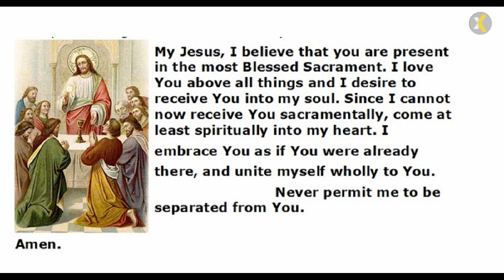2023 07 30 10 AM Mass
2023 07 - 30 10:00 AM Mass in Memory of James & Rosemary Cosgrift & Jim Park
PRESIDER:  Very Rev. William G. Coffas
ASSISTED BY/GOSPEL/HOMILIST: Deacon Joe Placious
LECTOR: Nick Delucenay
CANTOR: Ray Lanzafame
ORGANIST/PIANIST: Holly Hartline
VIDEO STREMING/UP LOAD TO YOU TUBE: Karen Lebeck